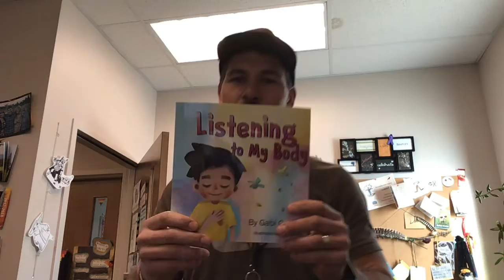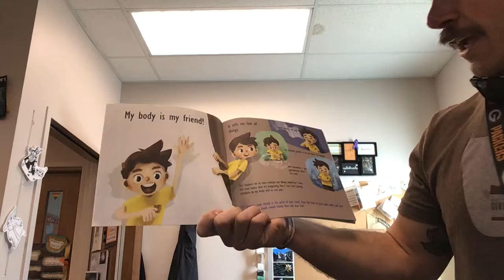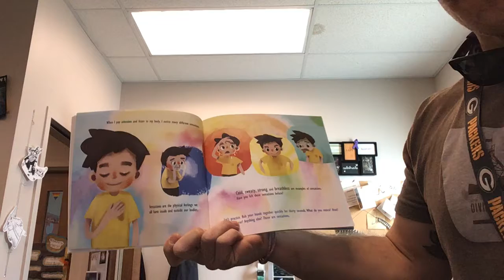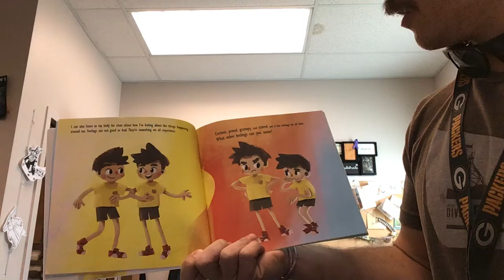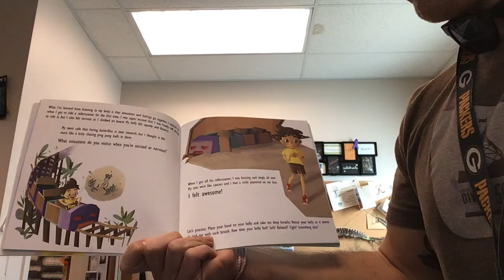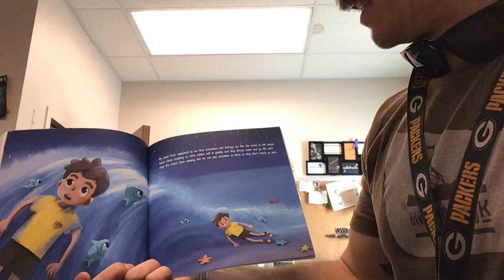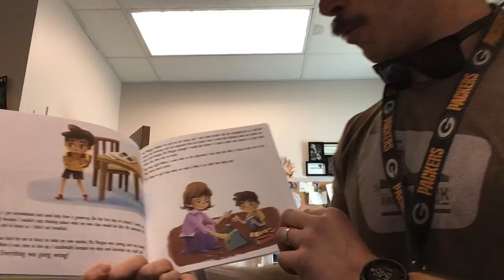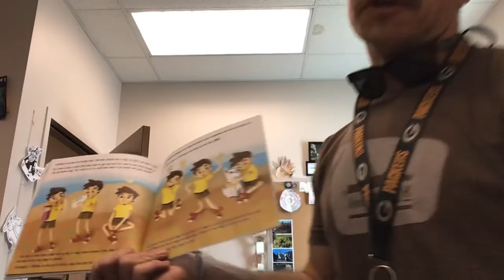3.19.20 - Regulating our Bodies/Emotions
Paying attention to sensations and how we feel from the bottom-up (body to the brain), can help us regulate how we feel and respond with care and kindness.

(Sorry for the muffled/muted sound - I'll work on it!)

A few activities to notice sensations in our bodies:
Hand tracing - breathing. Notice how it feels
Rubbing hands together for 30 seconds. What do you notice? Heat? Tingling? Sweat?
Tune into your heartbeat. What happens when you take some deep breaths.
Place your hands on your belly and notice what changes when you take deep breaths. Does your belly feel soft, tight, relaxed, something different?
Give yourself a hug. Do you prefer a gentle hug or a tight squeeze? What feels best to you?
Gratitude practice: think of adults who are there to help you when you need it or are feeling an uncomfortable feeling. If you have the opportunity, think of a creative way you can thank those people in your life.